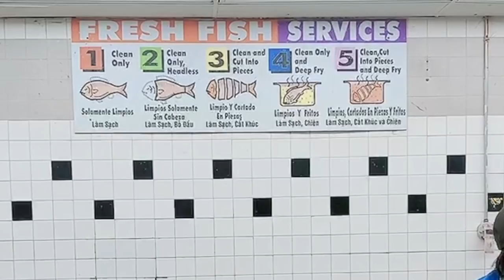🇺🇸#12 Hồng Loan đi chợ Cali và phát hiện...